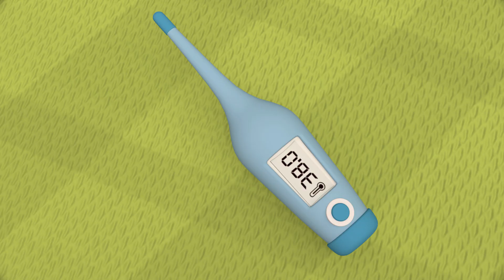The Doctor Song｜Nursery Rhymes｜Kids Songs｜Banana Billions Nursery Rhymes #45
NurseryRhymes"Banana

"The Doctor" is likely a lively and educational children's song that introduces the concept of visiting a doctor in a playful and reassuring way. The lyrics might describe the experiences associated with a doctor's visit, from the waiting room to the examination.

Set to a cheerful melody, the song could aim to ease any fears or uncertainties a child might have about visiting a doctor by presenting the experience in a positive light. It may also emphasize the importance of health, taking care of oneself, and the role of doctors in keeping us well. "The Doctor" could be used in preschools or at home to familiarize children with the doctor's office and promote a positive attitude toward healthcare.

🎶Lyrics🎶:

I’m a doctor
holding a stethoscope
Thumping! Thumping!
In the chest
there’s a beating heart
I’m a doctor
holding a stethoscope
Thumping! Thumping!
Let me hear
Everything’s alright
I’m a doctor
with a tongue depressor
Wide! Wide!
Ah! Ah!
Open your mouth wide
I’m a doctor
Wide! Wide!
 Let me see
Everything’s alright
I’m a doctor
holding a stethoscope
Thumping! Thumping!
In the chest
I’m a doctor
holding a stethoscope
Thumping! Thumping!
Let me hear
Everything’s alright
I’m a doctor
Wide! Wide!
Ah! Ah!
I’m a doctor
Wide! Wide!
 Let me see
Everything’s alright

Billions Nursery Rhymes Baby & Kids Songs" is a vibrant and engaging cartoon channel that specifically caters to young children, toddlers, and infants. The channel features a delightful array of colorful, animated nursery rhymes and kids' songs designed to entertain and educate the little ones.